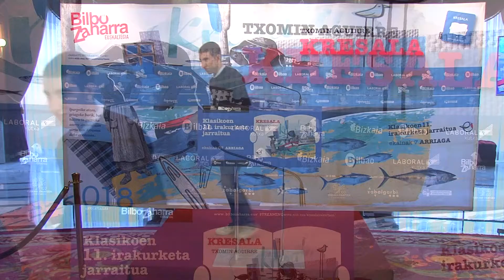101 Iker Olivares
Kresal_Irakurketa2018